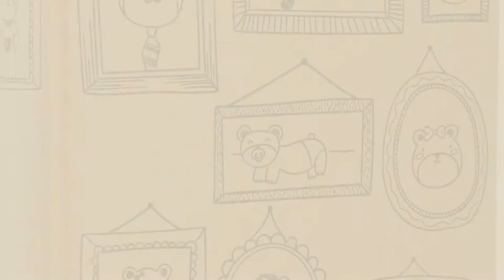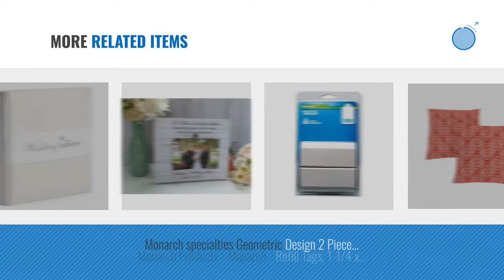Top 10 Home Décor By Monarch [ Winter 2018 ]: Coaster Home Furnishings Traditional 4 Tier Metal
New! 2019 Black Friday / Cyber Monday Bookcases Deals and Updates.

Black Friday / Cyber Monday Coaster Home Furnishings  Traditional 4 Tier Metal Corner Shelf Bookcase - Copper by Coaster Home Furnishings

Black Friday / Cyber Monday Wedding Photo Album - Holds 200 4x6 Inch Photos - by Monarch Housewares by Monarch Housewares

Black Friday / Cyber Monday Pet Photo Album - Holds 200 4x6 Inch Photos - by Monarch Housewares by Monarch Housewares

Black Friday / Cyber Monday Vacation Photo Album - Holds 300 4x6 Inch Photos - by Monarch Housewares by Monarch Housewares

Black Friday / Cyber Monday Wooden picture frame, best friend photo frame, measures 8x10 in, Your choice of colors by Monarch Restorations

Black Friday / Cyber Monday Monarch I 2036 Leather-Look Metal Magazine Rack, Chrome/White by Monarch

Black Friday / Cyber Monday Monarch Specialties I 9301 Chenille Look Decorative Pillow Throw, 18"x 18", Dusty Rose by Monarch Specialties